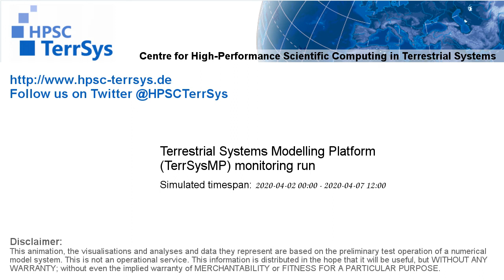TerrSysMP monitoring run 2020-04-02 - sensible heat - NRW (132h)